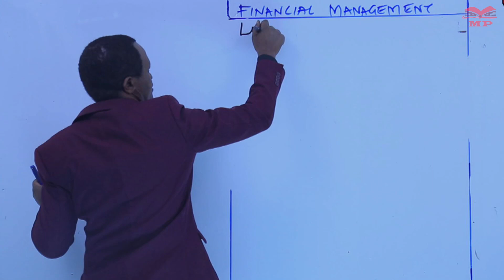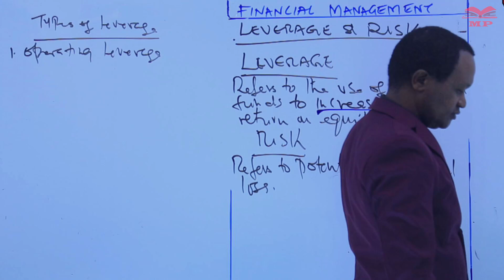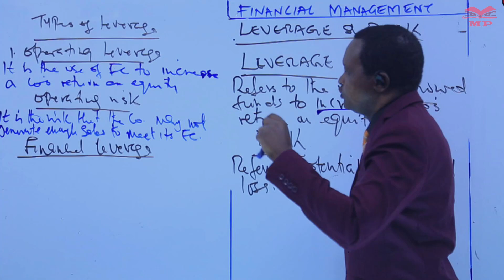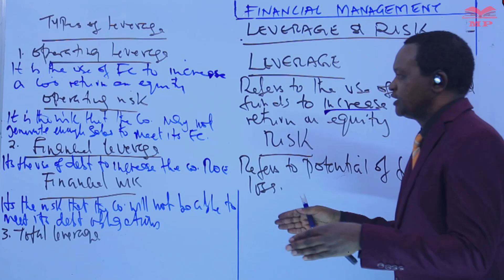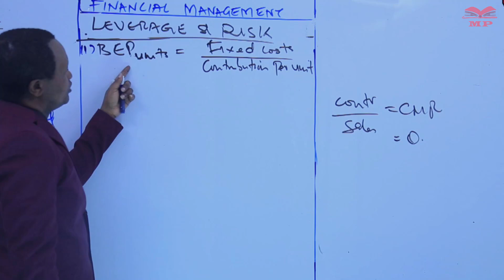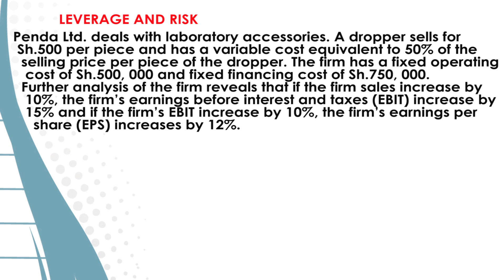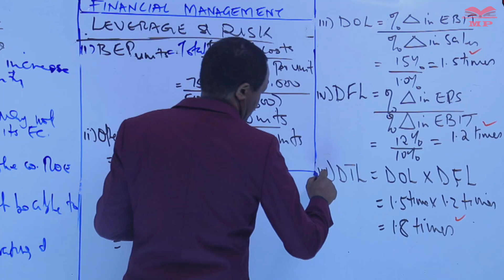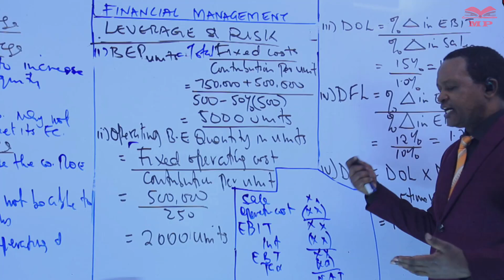Leverage and Risk